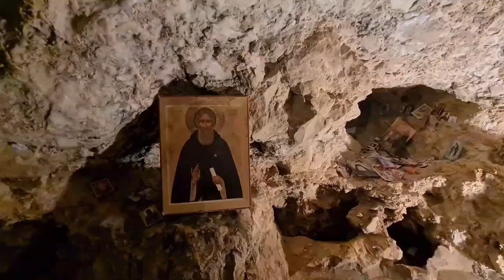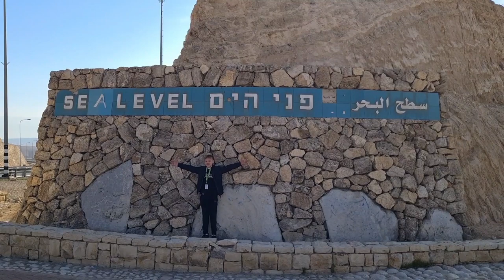Ziemia Święta 2023 - Betania,Jerycho,Pustynia Judzka